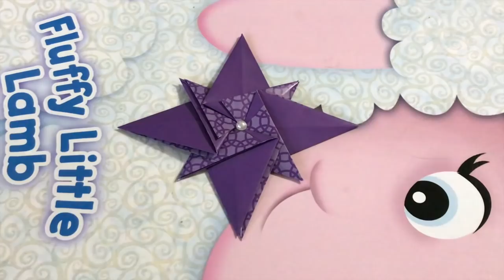Origami Maniacs 359: Double-Sided Star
In this video tutorial, you will learn how to make this beautiful double-sided star designed by Makoto Yamaguchi. It is a gorgeous and easy star to make. I hope you like it.